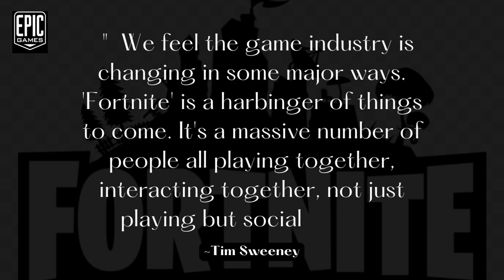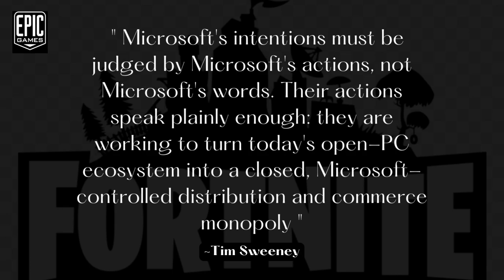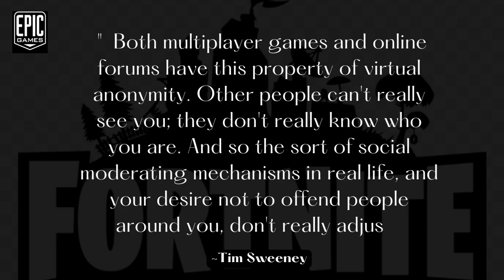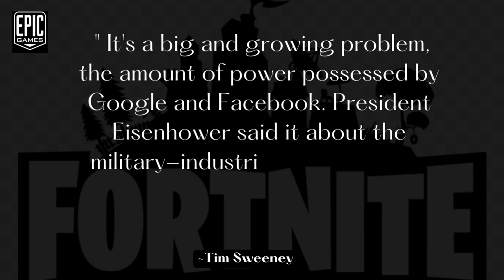This Fortnite Player Has Made History by Winning Every Battle | Ft. Tim Sweeney | Quotes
Tim Sweeney : CEO of Epic Games, Developers: (Epic Games. People Can Fly).
Timothy Dean Sweeney (born 1970) is an American video game programmer, businessman and conservationist, known as the founder and CEO of Epic Games, Timothy Dean Sweeney is an American video game programmer, businessman and conservationist, known as the founder and CEO of Epic Games, and as the creator of the Unreal Engine, one of the most-used game development platforms.

Born: 1970 (age 52 years), Potomac, Maryland, United States
Net worth: 760 crores USD (2022) Forbes
Awards: AIAS Hall of Fame Award (2012); GDC Lifetime Achievement Award (2017)
Notable work: ZZT ;  Unreal Engine.

People also ask   :
Who invented Fortnite?
How much of Epic does Tim Sweeney own?
How did Tim Sweeney get rich?
What is Epic Games net worth?
Who is the richest gamer?
Who owns Fortnite now?
Can I call Epic Games?
Was Fortnite based on a true story?
What is Tim Sweeney's number?

How much GB is Fortnite?
Where can I download Fortnite?
Is Fortnite getting rid of building?
Is Fortnite on iPad?

Statistics  :
Fortnite User Statistics
31% of gamers played Fortnite in the US in 2019.
(As of June 2020, there were 78 million downloads of Fortnite on mobile (iOS only at launch).
(The game had more than 125 million players within a year of its launch)
The peak concurrent player count of Fortnite was 78.3 million.